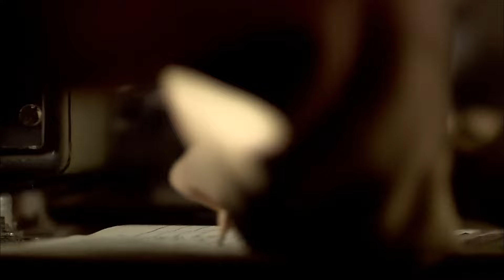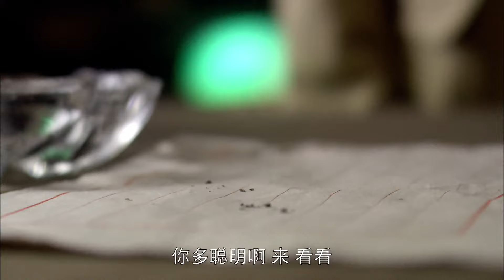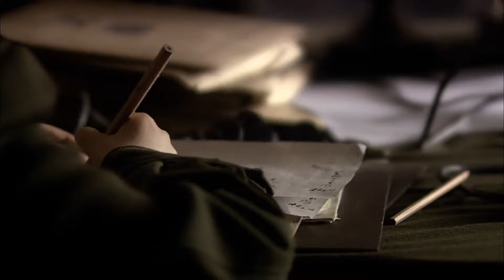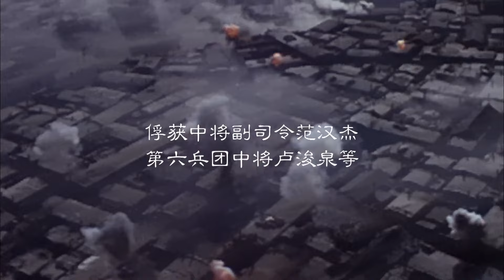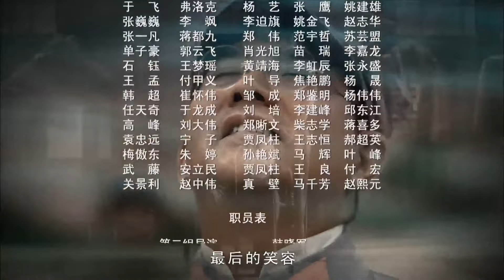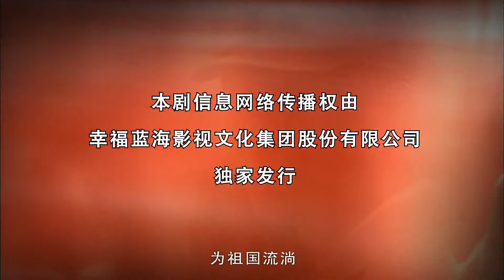【抗战剧 ENG SUB】铁血兄弟连 46丨战争爆发！黄埔军校毕业的杨家三兄妹 因信仰不同从手足情深变成水火不容